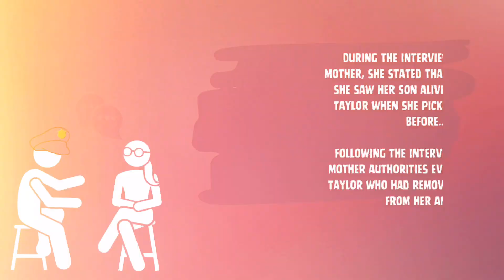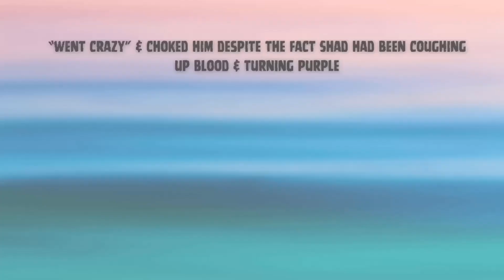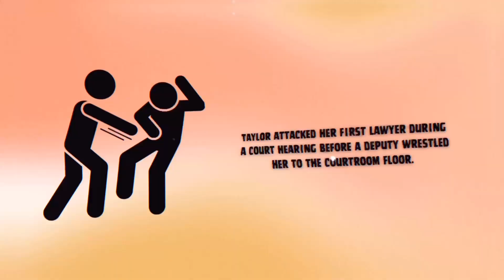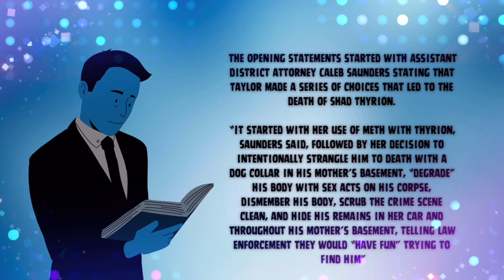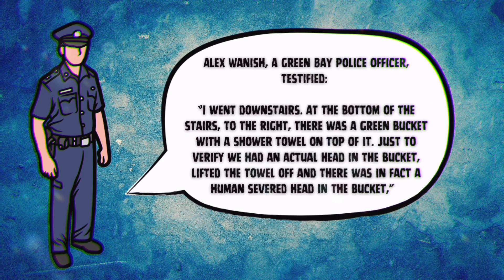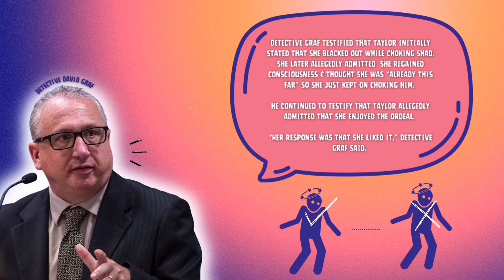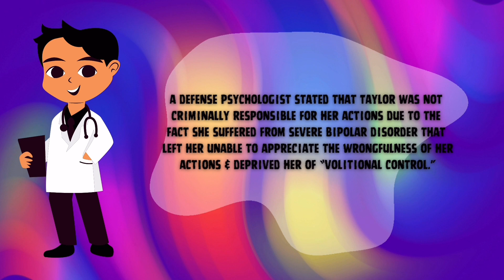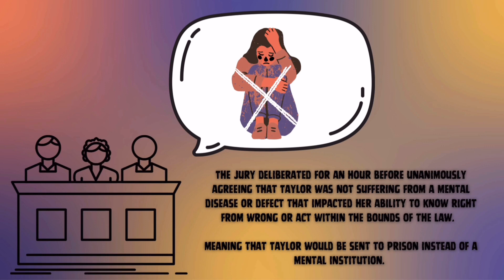The Taylor Schabusiness Case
Hello Earthings!

In todays video, we were discussing the case of Taylor Schabusiness. This case is disturbing because Shad and Taylor had known one another for years. Then one day while they were hanging out & allegedly took drugs Taylor did the unthinkable … she murdered Shad Thyrion. Not only did she murder him but she carried out some pretty dark, disturbing facts afterwards.

Until next time, Be Safe Earthings!
Beaniealienn :)